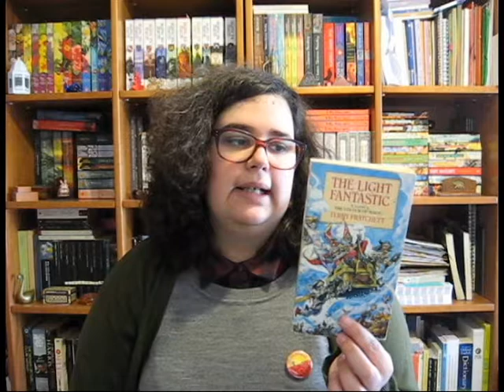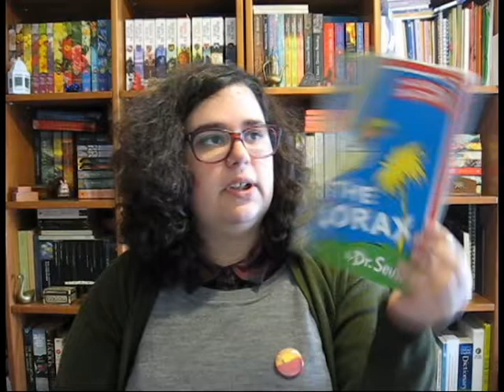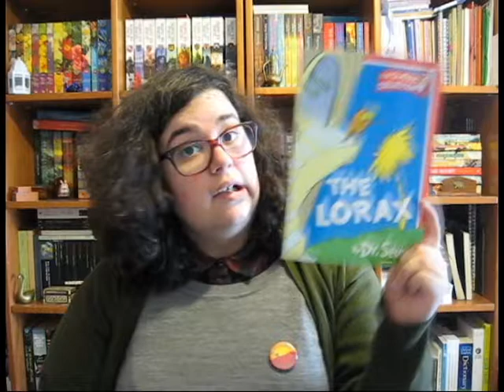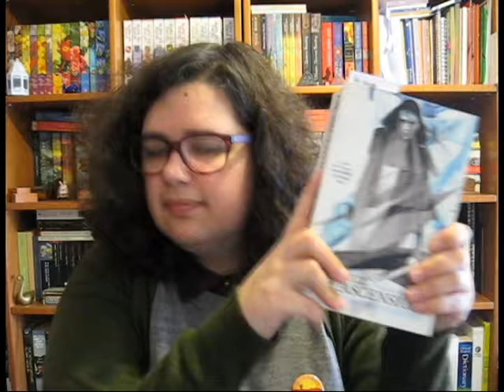Leituras da semana 5/52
📚 Livros mencionados!
» The Lorax de Dr Seuss *
» 9th Judgement de James Patterson (Women's Murder Club #9)
» The Well of Ascension de Brandon Sanderson (Mistborn #2)